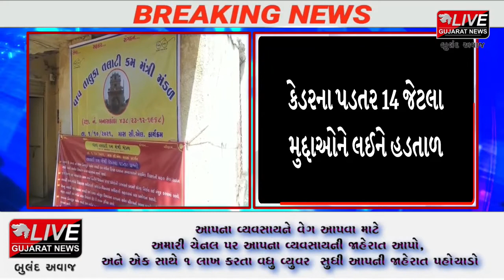BREAKING NEWS | બનાસકાંઠા : વાવ તાલુકા તલાટી મંડળની અચોકસ મુદતની હડતાળ